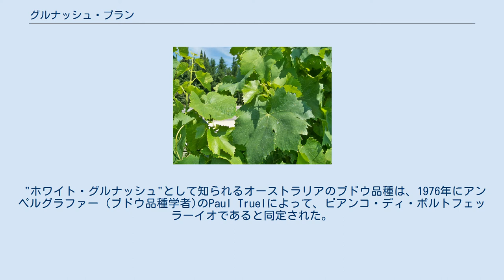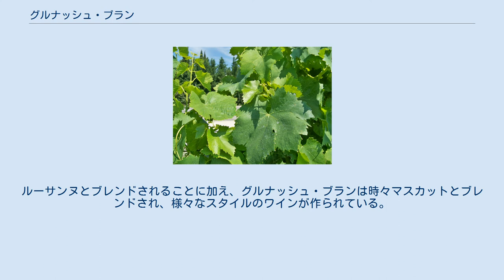グルナッシュ・ブラン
グルナッシュ・ブランのブドウの葉 グルナッシュ・ブラン (Grenache blanc) (カタルーニャのガルナッチャ・ブランカとしても知られる)は、赤ブドウ品種であるグルナッシュに関連する白ワインブドウ品種である。
ほとんどがローヌのワインブレンドやスペイン北東部で栽培されている。
そのワインは、高いアルコール度と低い酸度を特徴とし、柑橘類やハーブ類の香りを伴っている。
その活発さから、実の過剰産生と軟弱化につながる傾向がある。
しかし、収量が管理されていれば、特にルーサンヌとのブレンドでフレーバーと長さを与えることができる。
1980年代以降、ユニ・ブラン、シャルドネ、セミヨン、ソーヴィニヨン・ブランに続き、フランスで5番目に広く植えられている白ワインブドウである。
 グルナッシュ・ブランは、スペインのグルナッシュの突然変異として生まれたと考えられている。
その後、ピレネー山脈を渡ってフランスに戻って発展し、ローヌにいわば第2の故郷を見つけた。
 グルナッシュ・ブランは、フランスのワイン生産地域であるローヌ渓谷では重要な品種であり、しばしばルーサンヌとブレンドされたり、さらには赤ワインにブレンド品種として含まれている。
シャトーヌフ＝デュ＝パプとコート・デュ・ローヌAOCの白ワインの主要成分である。
最大10％のグルナッシュ・ブランが、コート・デュ・ローヌAOCの赤ワインに含有させることが認められている。
リヴザルトAOCでは、いくつかの地域のヴァン・ドゥ・ナチュレ・ワインワインで混合用ブドウ成分として使用されている。
フランスのグルナッシュ・ブラン栽培のほぼ半分はルシヨン地方にあり、ブドウはルーサンヌ、マルサンヌ、ヴィオニエ、ヴェルメンティーノとフレンドされることが多い。
アグリー渓谷の上流では、この品種のテロワール栽培の事例として生産され始めている。
白のシャトーヌフ＝デュ＝パプでは、グルナッシュ・ブランはしばしばルーサンヌ、ピクプール、ブールブラン、クレレット・ブランシュを含むブレンドに、果実感と豊かさをもたらす。
 スペインでは、主にピレネー山脈沿いのスペインのワイン地域、特にカタルーニャのナバーラとテーラ・アルタ地域に見られる。
また、プリオラート、アレーリャ、アラゴンにも広く植えられている。
リオハの白ワインで許可されているが、酸化し易い傾向があるため広く使われてはいない。
 "ホワイト・グルナッシュ"として知られるオーストラリアのブドウ品種は、1976年にアンペルグラファー (ブドウ品種学者)のPaul Truelによって、ビアンコ・ディ・ポルトフェッラーイオであると同定された。
 グルナッシュ・ブランは、発酵温度が低い場合に最高の反応を示し、若い時期には新鮮なキャラウェイの香りが強いワインを生み出す。
このブドウはワイン醸造にかなり柔軟性があり、マロラクティック発酵 (FML)、伸長した皮の浸漬 (マセレーション)、澱の攪拌およびオーク樽の熟成に適用される可能性がある。
ルーサンヌとブレンドされることに加え、グルナッシュ・ブランは時々マスカットとブレンドされ、様々なスタイルのワインが作られている。
 グルナッシュ・ブランは下記に示す別名でも呼ばれている。
 Alicante blanca, Belan, Feher Grenache, Garnacha blanca (スペイン), Garnatxa blanca (カタルーニャ), Vernatxa blanca (カタルーニャのテール・ド・レブル), Rool Grenache, Silla blanc, Sillina blanc and White Grenache. 単に 'Grenache'あるいは 'Garnacha'と表記する場合は、ほとんどの場合グルナッシュの赤ブドウ品種のことを指す。